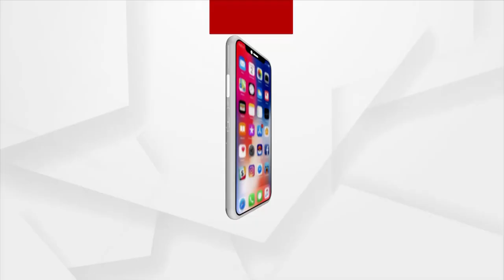Headlines 1 pm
ପପୁଲାର କଲା ପାରଂପରିକ ପଖାଳ
ସୌମ୍ୟ ମୃତ୍ୟୁ ରହସ୍ୟରୁ ଉଠୁନି ପରଦା...
ହାଇଦର ଏନକାଉଣ୍ଟର ସ୍ଥାନରେ ସାଇଣ୍ଟିଫିକ୍ ଟିମ୍...
ମାସେ ହେଲା ସଂସ୍କୃତି ବିଭାଗ ଡେସ୍କ ଅଫିସର  ନିଖୋଜ...
ଅଲିମ୍ପିକ୍ସରେ ସହଜ ବିଜୟରୁ ସିନ୍ଧୁଙ୍କ ଅଭିଯାନ ଆରମ୍ଭ..କମୁଛି ସଂକ୍ରମଣ, ହେଲେ କମୁନି ମୃତ୍ୟୁ...
ଝାଡ଼ଖଣ୍ଡ ମୁହାଁ ଲଘୁଚାପ...